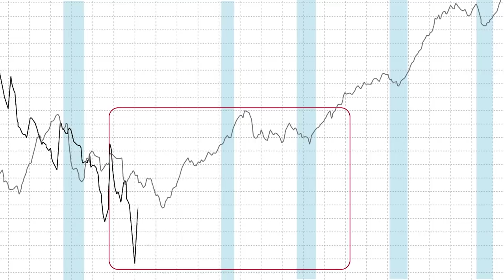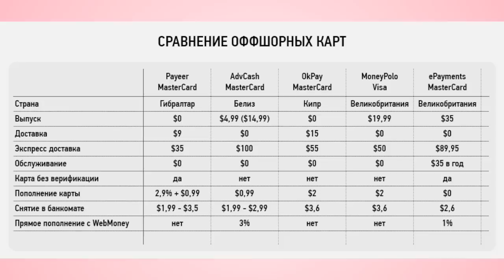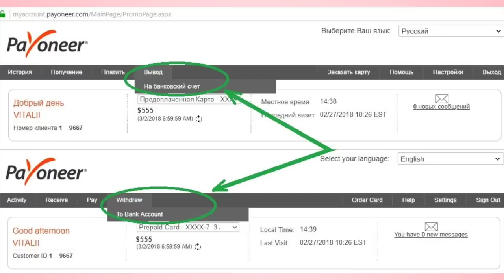Карта без верификации / Где взять?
Как безопасно и стабильно зарабатывать на крипте? Регистрируйся по ссылке на бесплатное занятие.

В современных российских реалиях мы уже сталкиваемся с тем, что да-да. Нет-нет, да и доказывай налоговой, откуда у тебя деньги на карте. Заказав карту без верификации можно уйти от этого риска, да и в принципе вывести свои сбережения из-под надзора российских гос органов. Но можно столкнуться с иными рисками, и существенными минусами. Подробнее в новом выпуске!

Что делать, если налоговая приглашает к себе? -
Закон об обмене налоговой информации -

Грамотное управление zaycman.ru